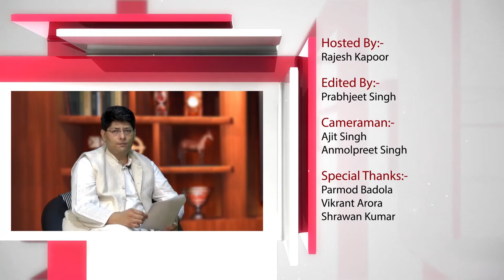Chairman of DLF Public School @ Capital1 Studios